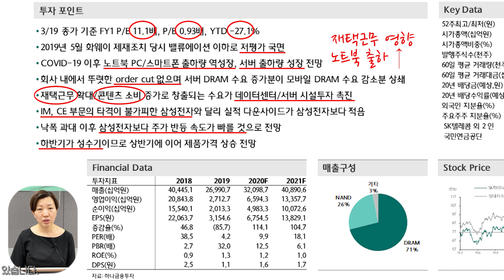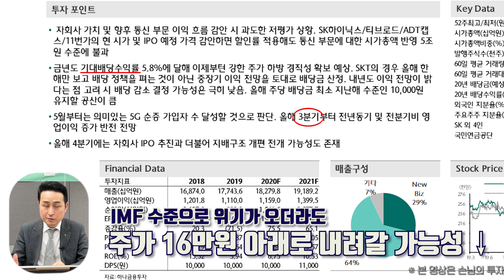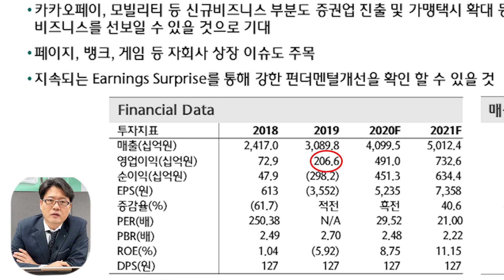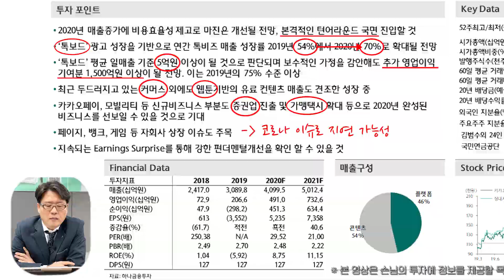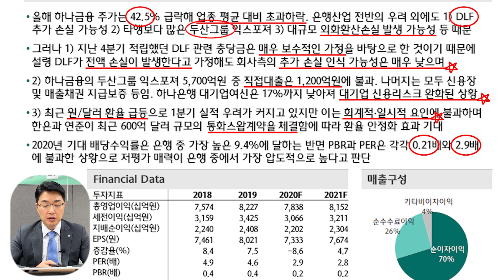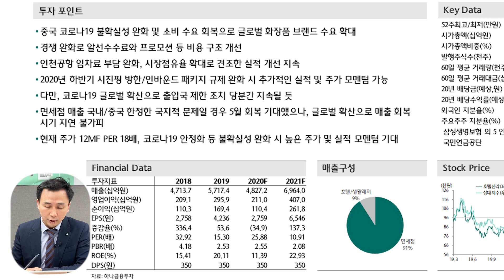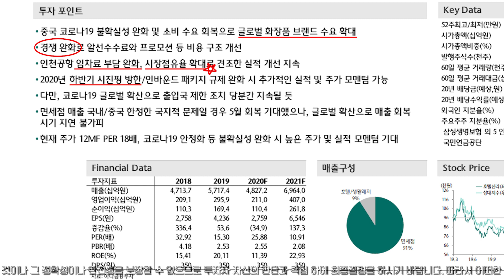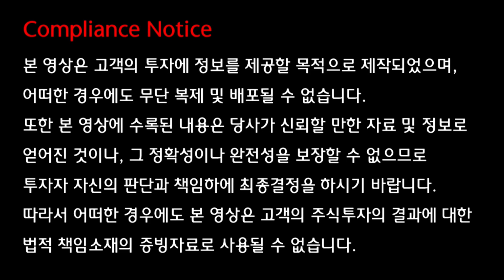낙폭과대 투자유망종목 Top5 (국내주식 편) - 하나온라인세미나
* 낙폭과대 투자유망종목 Top10 - 국내주식 Top5
  - SK하이닉스(000660) : 반도체 대형주 中 최선호주
  - SK텔레콤(017670) : 배당 감소 현실적으로 불가, 이젠 매수로 전환해야
  - 카카오(035720) : 압도적인 성장국면
  - 하나금융지주(086790) : 시장의 오해, 주가 반응 과도한 상황
  - 호텔신라(008770) : 변함없는 면세점 경쟁력